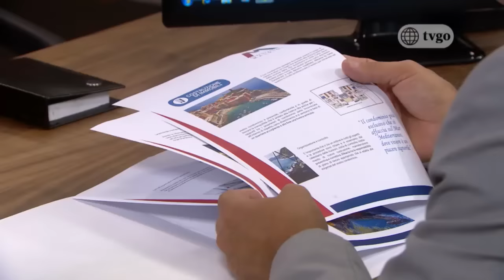Al fondo hay sitio - Temporada 8 - capítulo 1482